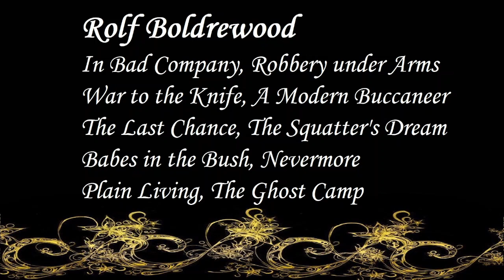Rolf Boldrewood | Audiobooks | Books | Free E-Books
Rolf Boldrewood
In Bad Company